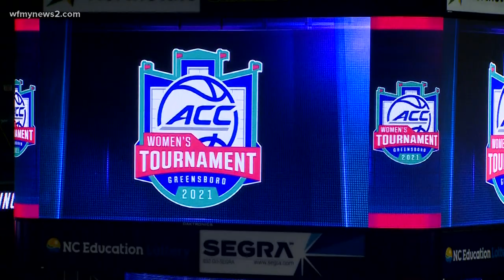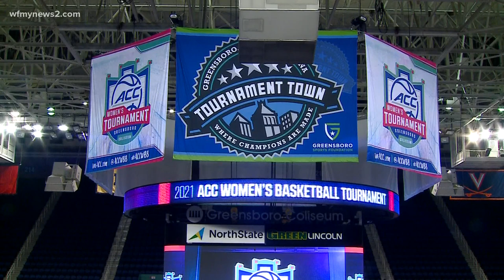Greensboro Coliseum prepares for ACC tournaments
All-session and individual session tickets for the 2021 ACC Women’s Basketball Tournament will be available for purchase starting Monday, March 1 at 10 a.m.

The tournament will be held March 3-7 at the Greensboro Coliseum.

All-session ticket books, which include tickets for all 12 games of the five-day tournament, are available for $99 in the lower/club level and $45 in the upper level, according to a release from the ACC.

Individual session ticket prices start at $20 for reserved seating and $7 in the upper level. For session one on Wednesday, individual tickets start at $10 in the lower/club level and $5 in the upper level. Tickets may be bought at Ticketmaster.com.